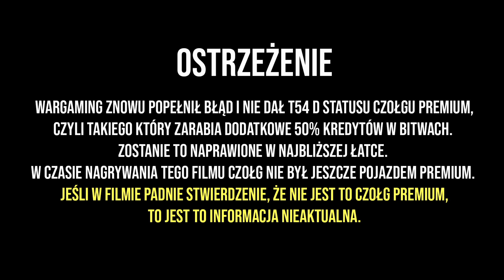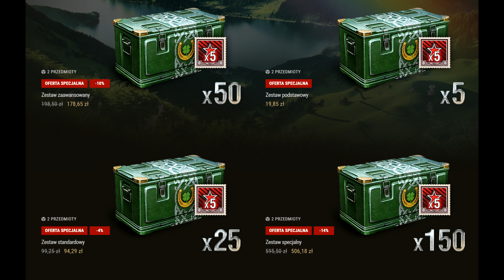Recenzja T 54D - nowy czołg premium w World of Tanks - Festiwal Zielonego Światła 2024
T 54D jest rozwojową wersją radzieckiego T-54, który został wyposażony w zachodnią armatę, oraz dodatkowe moduły pancerza na wieży i kadłubie. Jest to kolejny czołg premium IX poziomu.

Polecam:
► GOG.COM - gry w świetnych cenach i bez DRM